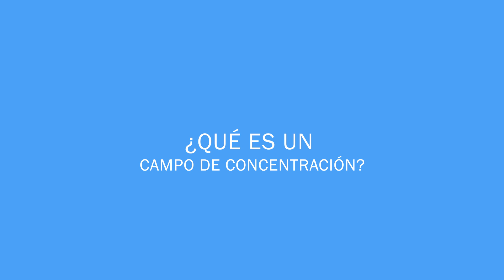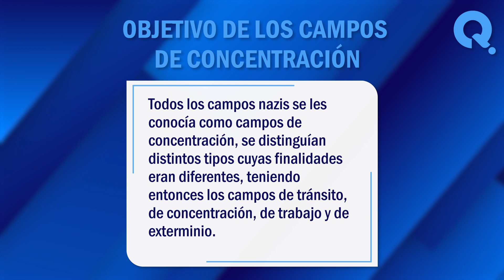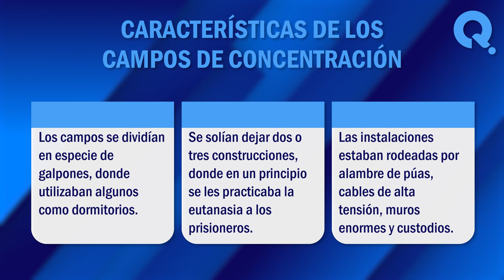🙏 ¿Qué es un Campo de Concentración? - Concepto, Características y Objetivos 🙏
¿Qué es un campo de concentración? Un campo de concentración es aquel lugar donde se retiene por tiempo indefinido a grupos de personas que difieren en las ideologías del gobierno de turno. En este vídeo, exploraremos juntos algunos de los significados más comunes de este termino. ¡No te lo pierdas!